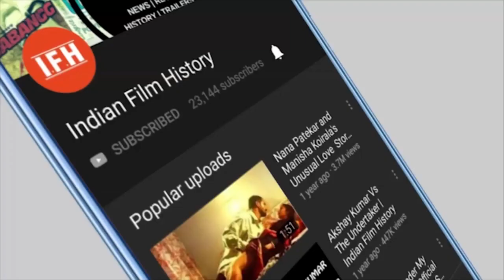Super Star Ajay Devgn Bollywood Struggle Story - IFH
Address: ,
1/3,Shere Punjab Colony,
Andheri East. ,
Mumbai 400 093 ,
India.,